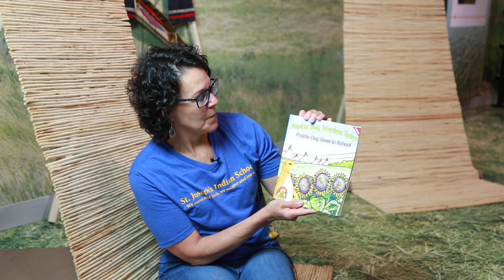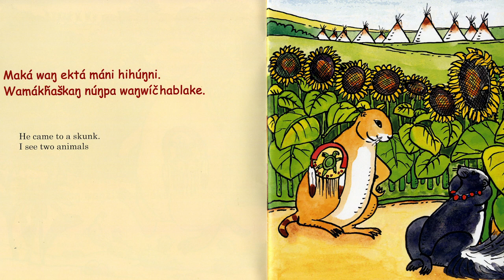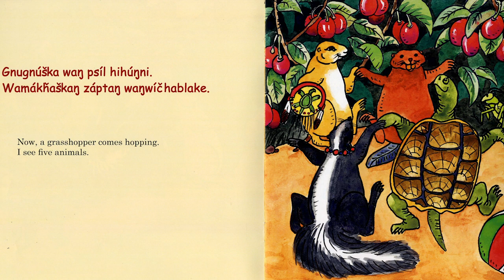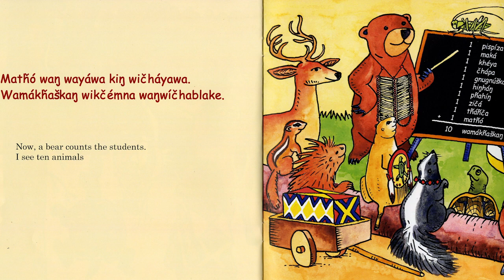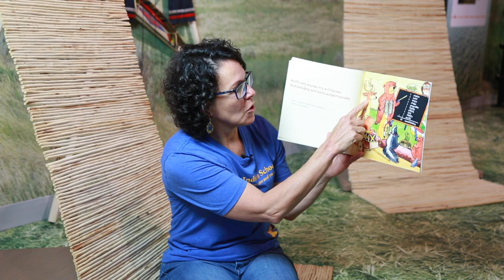Pispíza wan Wayáwa Iyáye | Prairie Dog Goes To School - Read by Uŋčí LaRayne, Lakota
Produced by: The Lakota Language Consortium and Delores Taken Alive
Illustrated by: Franktišek Valer

Prairie Dog Goes to School is a fun bilingual picture book designed for early elementary and preschool children. It tells the story of a prairie dog on his way to school. Along the way, he meets different animals and they join him. Children learn basic verbs of travel, sentence structure, animals, and numbers.

Product Details:
Age Range: 3-8 years
Grade Level: 1 - 3
Series: Lakota Language Consortium
Publisher: Lakota Language Consortium, Inc. (First Printing 2004)
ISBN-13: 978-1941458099